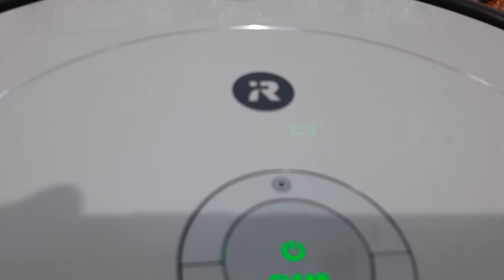18/5/2023 irobot roomba hút bụi. máy đầy đủ phụ kiện. LH: 0987897038 - 0344586794